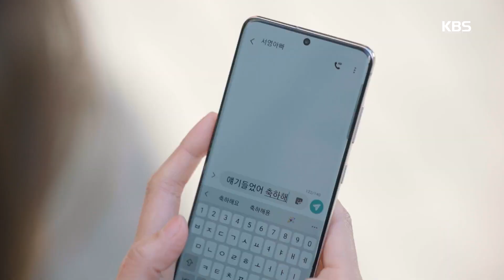드라마 오디션 합격한 오대환! 임정은도 과연 축하 파티에 올까...? [한 번 다녀왔습니다/Once Again] 20200517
드라마 오디션 합격한 오대환! 임정은도 과연 축하 파티에 올까...?